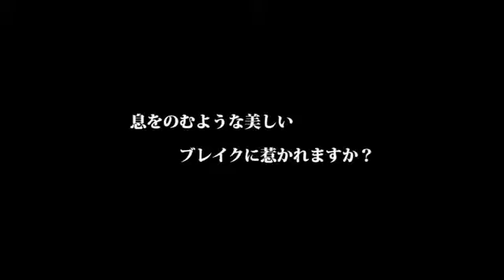mind to the west side trailer surfing japan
Music I have created/written for this video:

This is my own music written over the above video; I have not created the video or claim to have done so. All what you see and hear is a video with my own composed music used over the top of it for an educational project.